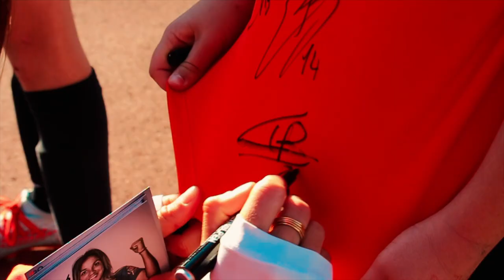Mercredi c'est CoachMHSC qui t'entraine : Sussargues !